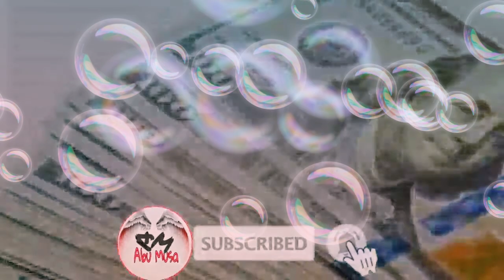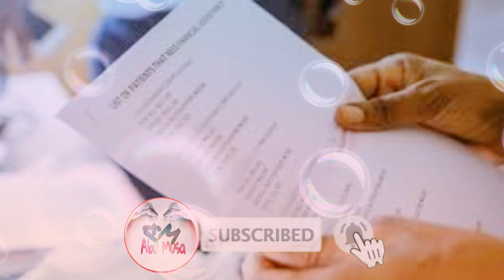One Glass of Milk cost? / এক গ্লাসের দুধের দাম মাশাল্লাহ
এক গ্লাস দুধের নৈতিক শিক্ষা /Moral lesson  A Glass of Milk